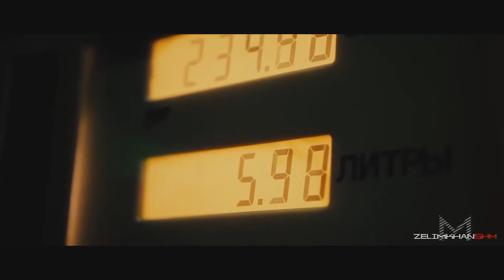scarlxrd SAVE YXUR GRACE (SLOWED) / M4 Drifting Edit